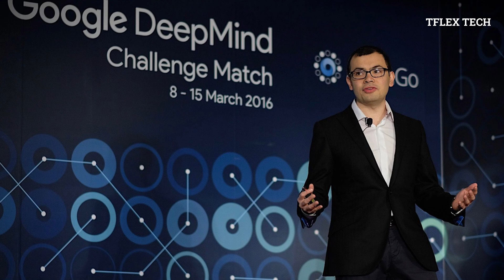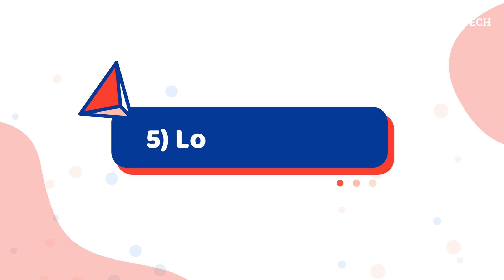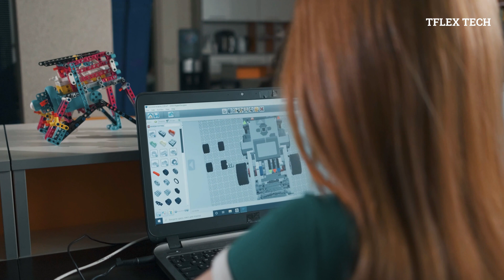𝗧𝗼𝗽 𝟲 𝗔𝗿𝘁𝗶𝗳𝗶𝗰𝗶𝗮𝗹 𝗜𝗻𝘁𝗲𝗹𝗹𝗶𝗴𝗲𝗻𝗰𝗲 𝗦𝗵𝗼𝗿𝘁 𝗙𝗶𝗹𝗺𝘀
AlphaGo
The film explores what artificial intelligence can teach us about mankind, and what it can disclose about the 3000 years old game.
The artificial intelligence video also sheds attention on teenage mental health concerns. It demonstrates how artificial intelligence algorithms, could operate in the context of social networking
iHuman
Hi, A.I
Lo and Behold
TechnoCalyps